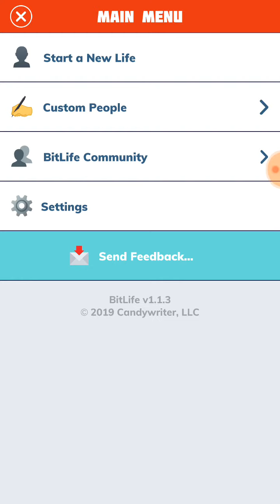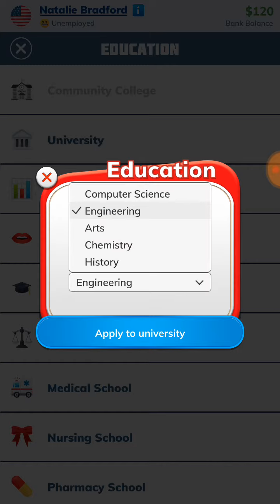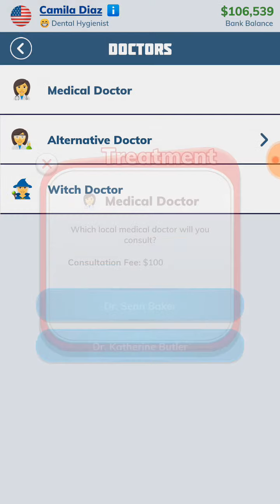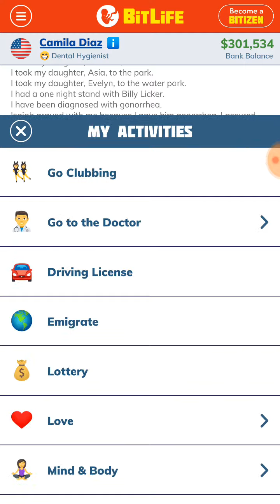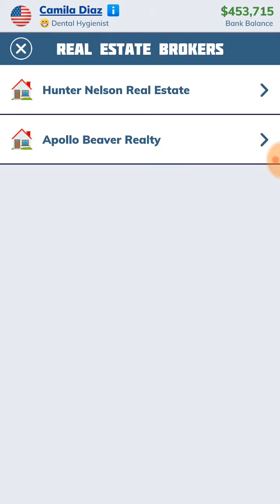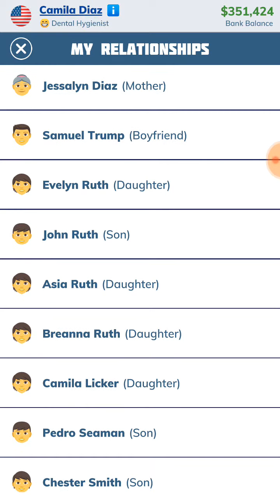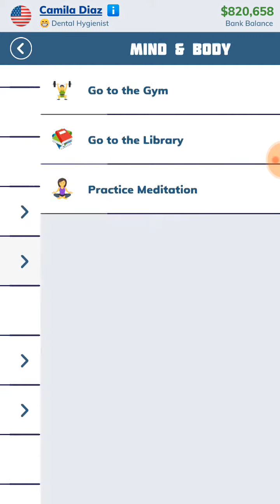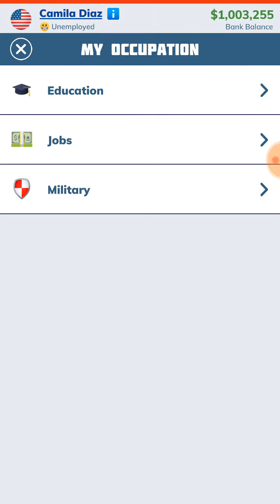BitLife- The 100 Lover Challenge with a twist